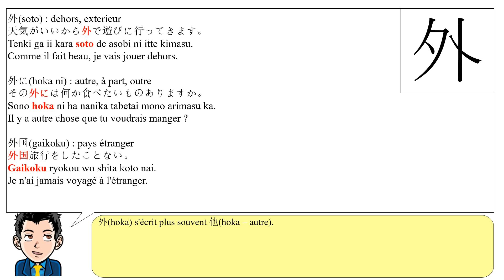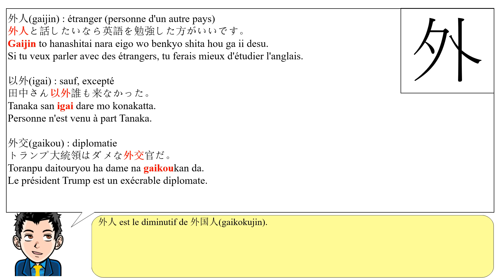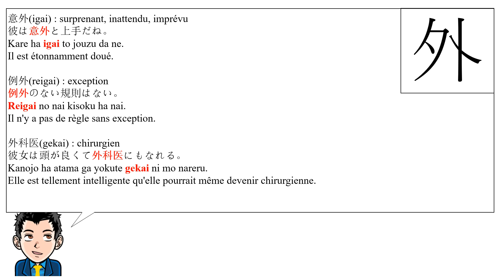Leçon de kanji : 外 - extérieur